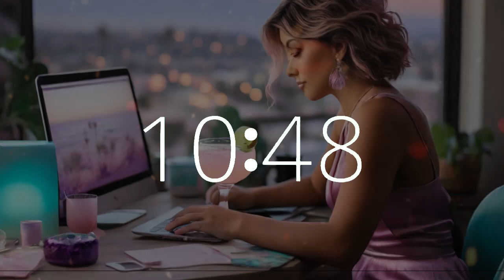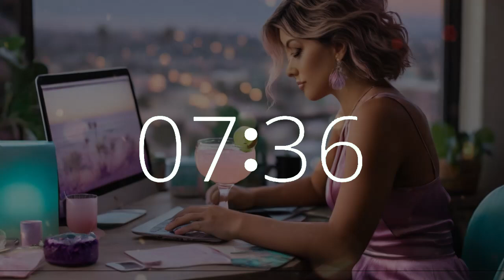12 Minute Timer (10 Second Warning) National Margarita Day 🍹 Chill Music